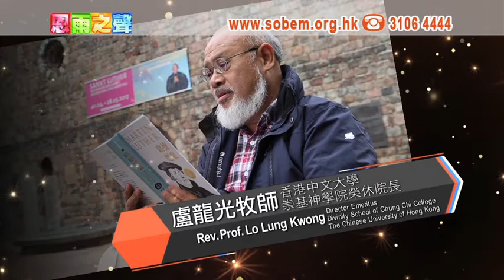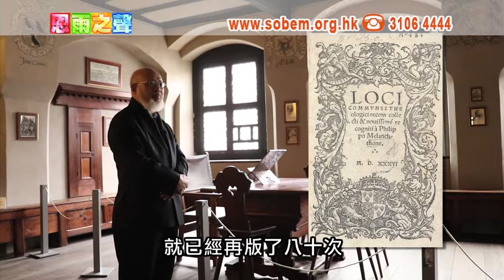《馬丁．路德宗教改革500週年》：第4集《人可因信稱義》(i)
馬丁．路德從羅馬書明白「人可因信稱義」的真理，加上墨蘭頓、老盧卡斯．克拉納赫等人的支持，並利用印刷術迅速傳播宗教改革思想。本集會從威登堡出發，再到美茵茲、法蘭克福和瓦特堡等地，分享推動宗教改革的重要信仰基礎。